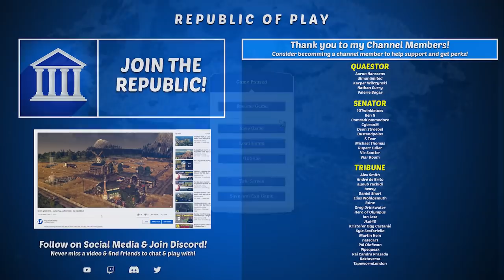ICEBREAKER! - Let's Play ANNO 1800 - S2 Ep.2 [All DLC]